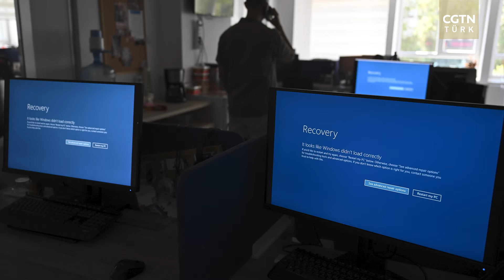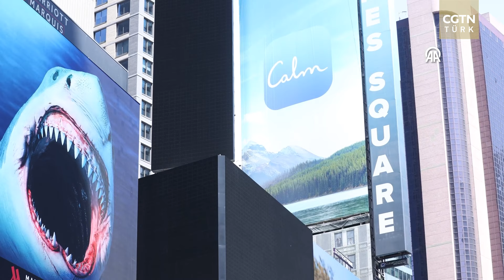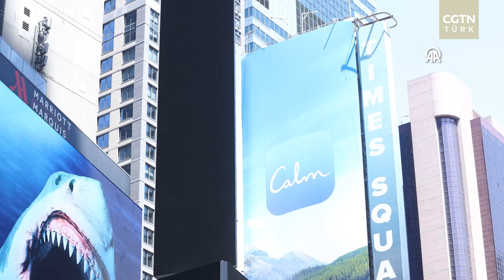Prof. Dr. Cem Sefa Sütçü, büyük kesintiyi değerlendirdi: Yazılım krizinin arkasında ne var?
Küresel çapta yaşanan siber kesintinin etkileri konuşulmaya devam ediyor. Bu kesintinin büyük bir saldırı öncesi bir prova olduğu düşünülürken sistemdeki zayıflığın yapay zeka tarafıda konuşulanlar  arasında.
CGTN Türk muhabirleri Prof.Dr. Cem Sefa Sütçü’ye merak edilenleri sordu.